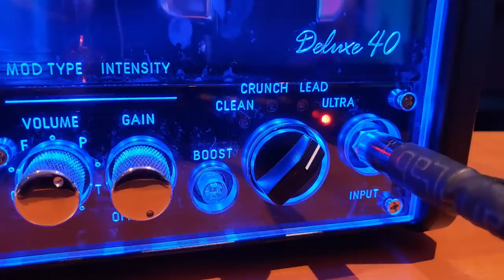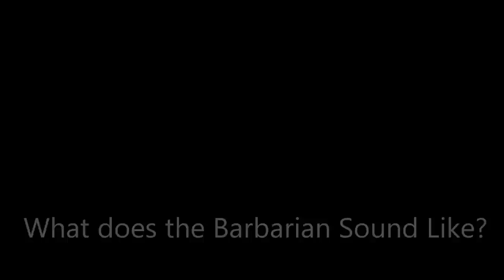The MEANEST Guitar I've EVER Played!! - It's the BARBARIAN!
Yes, this guitar is called the BARBARIAN!!

TAB STORE:
Songs, Lesson Worksheets, and Guitar Techniques!

DARRELL'S GUITARS & GEAR LIST!

VIDEO SECTIONS:
1 - What exactly is the Barbarian? 1:21
2 - What does it sound like? 3:46
3 - One minute solo! 6:54
4 - What is the construction like? 8:04
5 - What is the Barbarian like to play on? 10:50
6 - Final Thoughts 12:39